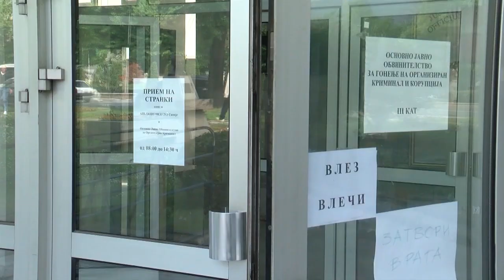Случај мито на полицајци кај „Блаце“